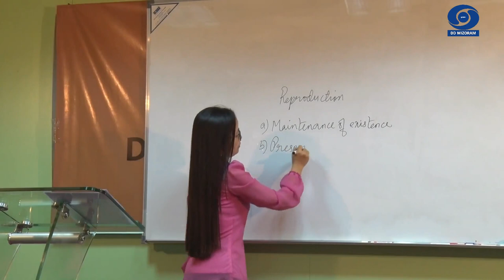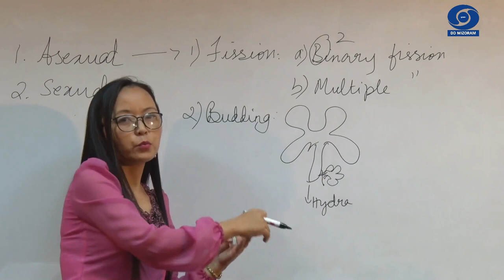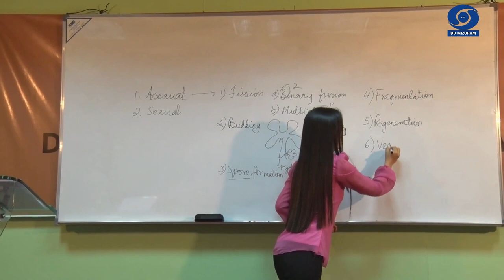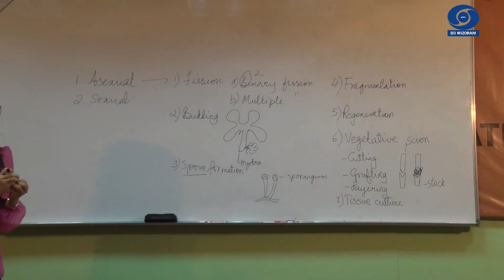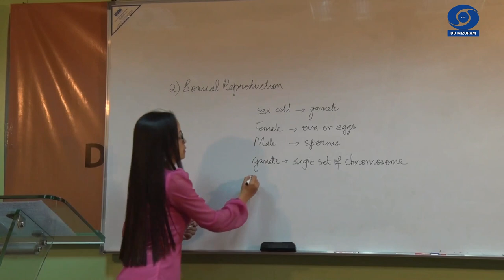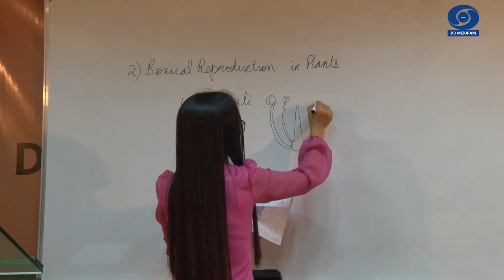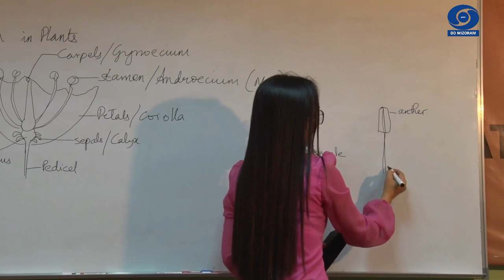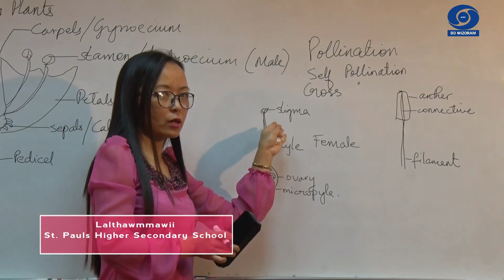TUTORIAL CLASS Episode 21 | A sexual Reproduction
Class - X Science (Biology)
Chapter - 13